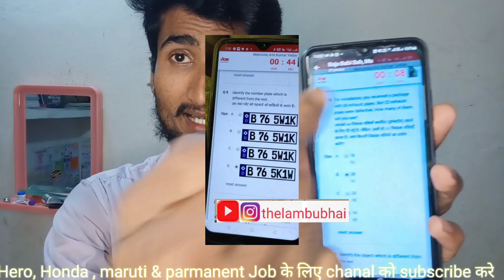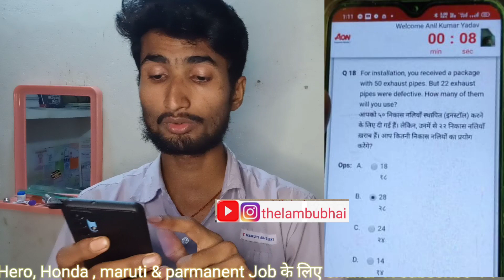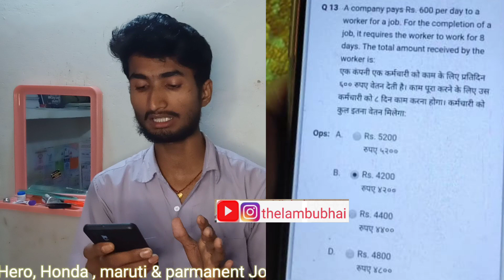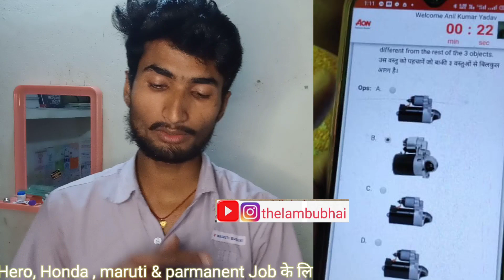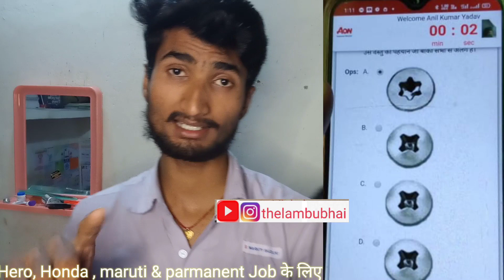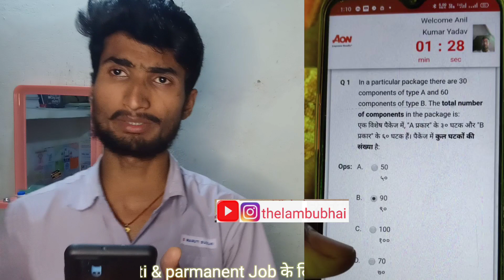#100%selection maruti suzuki questions and answers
50 questions me se 40questions cover kiye hai 100% pas ho jaoge

मेरा मारुति सुजुकी मे joining कैसे हुआ
   आपका कैसे होगा हमे flow kare

Hero
Honda
Maruti special

Topics Covered This Video :
Maruti Suzuki interview questions and answers

Maruti Suzuki online test questions PDF

Maruti Suzuki basic training questions PDF

Maruti Suzuki interview questions and Answers PDF in Hindi

Maruti Suzuki quiz

Maruti Suzuki interview questions for Sales

Executive

What are the questions asked in Maruti Suzuki interview?

What is Maruti Suzuki known for?

What is unique about Maruti Suzuki?

Which is the famous car of Maruti Suzuki?

Maruti Suzuki interview questions for mechanical

Maruti Suzuki ct exam 2020

Maruti Suzuki Assistant Manager interview questions

Maruti Suzuki assessment test for service advisor

Maruti Organics interview questions

Maruti Suzuki interview quora

Maruti Suzuki Technician salary

Maruti Suzuki Exam Syllabus

Maruti Suzuki assessment test for service advisor PDF

Maruti Suzuki Online test Syllabus

Maruti Suzuki questions and answers

Maruti Suzuki Assessment test result

Maruti Suzuki ct Exam 2021

Maruti Suzuki tw online test Questions PDF

Maruti Suzuki Interview questions and Answers PDF

Maruti Suzuki quiz

Maruti Suzuki Assistant Manager interview

questions

Maruti Suzuki interview questions for Sales Executive

How can I join Maruti company?

How can I open job card in Maruti?

Who is the HR of Maruti suzuki

maruti suzuki company job

maruti suzuki recruitment 2022 maruti suzuki company job 12 pass

maruti suzuki job vacancy maruti suzuki vacancy contact now

maruti suzuki iti job apply online maruti suzuki vacancy 202

maruti suzuki recruitment 2022 apply online iti maruti suzuki job 12th pass

maruti jobs

maruti suzuki vacancy for iti 2022 maruti suzuki job vacancy 2022

maruti suzuki corporate career maruti suzuki job apply

10th pass job in maruti suzuki

maruti company job maruti suzuki recruitment 2020 apply online

maruti company job for fresher

maruti suzuki india careers maruti suzuki career cw

maruti recruitment

maruti suzuki fireman job

Maruti Suzuki mein fte kab se lagu hoga

Maruti Suzuki mein fte kya hai

Fte online registration kab se chalu hoga

fte ka full firm kya hota hai Maruti suzuki me

full fte joining prosses in maruti suzuki company

Maruti Suzuki new job fresher

Maruti Suzuki fte job fresher

Maruti Suzuki ITI job ITI job vacancy 2021

Maruti Suzuki fresher job vacancy 2021

Maruti Suzuki Gurgaon plant job vacancy

Maruti Suzuki Fte main salary Kitna milegi

Maruti Suzuki ft fresher job

Diploma job vacancy Maruti Suzuki company

Fte kab se lagu hoga sabhi department

diploma job in pune salary in mahindra

job for diploma student
salary in mahindra

diploma jobs

job in pune for diploma student

how to find a best job а

how to find job in pune

mechanical jobs

fresher job in pune

job in mahindra

1.campus placement
2.iti interviews
3.iti job
4.iti campus
5.letest job
6.bihar iti